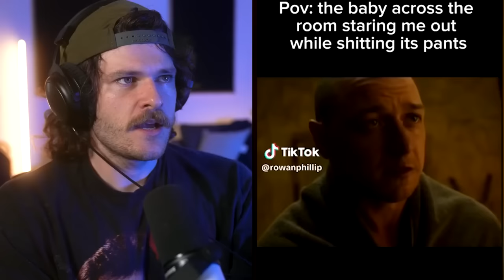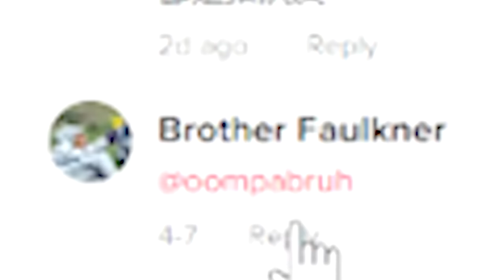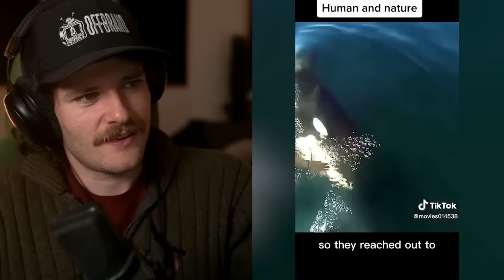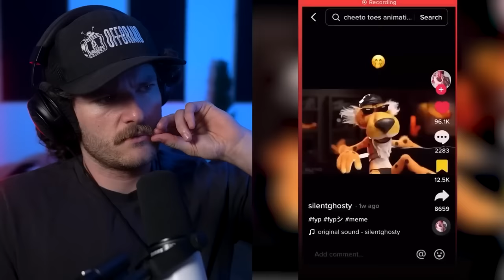The Best Tiktoks Ever...